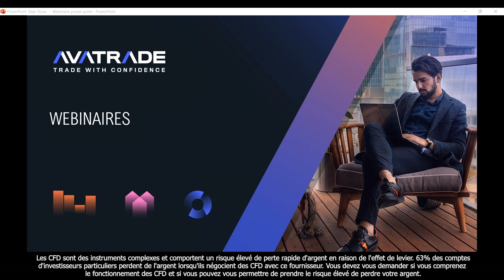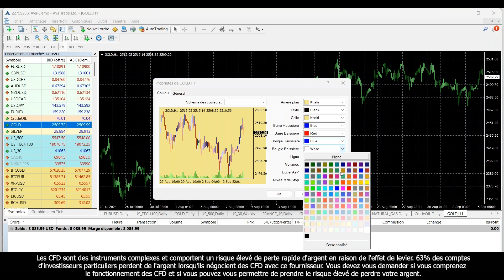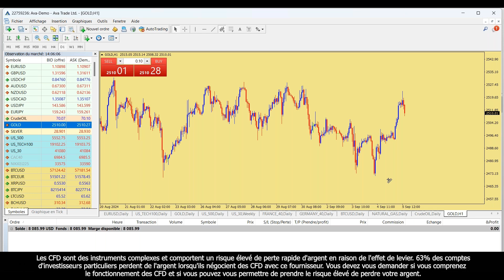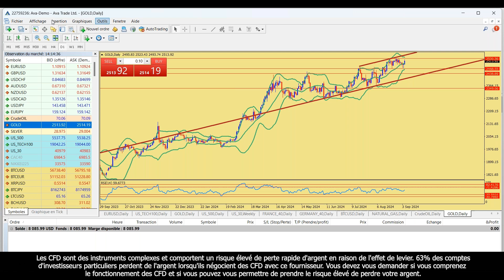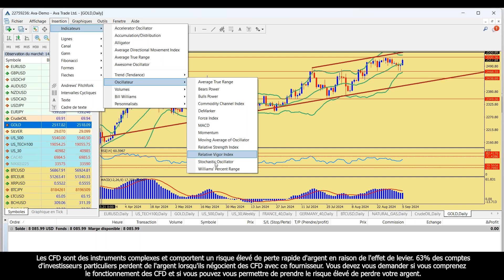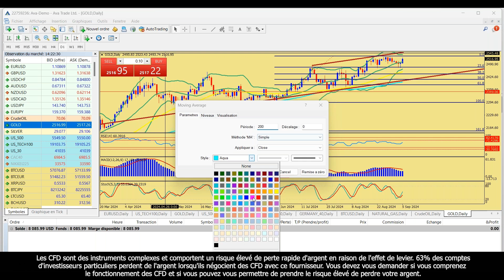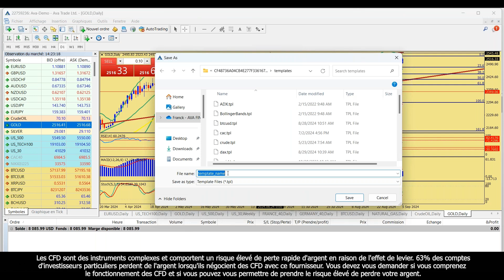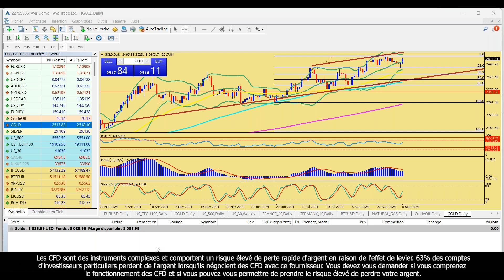05.09.24 | Les outils d`analyse technique